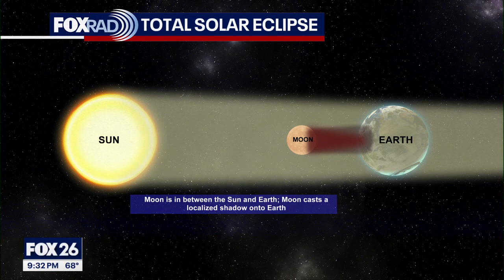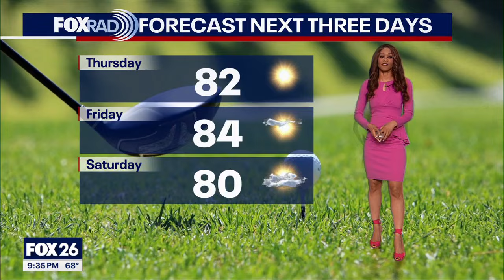Houston weather: Clear skies, slight winds Wednesday night with temps in 60s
We are enjoying a fabulous stretch of weather for the next few days. Plan on cool mornings and warm afternoons with lots of sunshine through Friday. Clouds get thicker this weekend with showers and storms expected Sunday and Monday. It looks like unsettled weather will stick around through at least the middle of next week. Check out our special eclipse coverage on Noon Monday on FOX LOCAL to get special views of this phenomenon locally and all across the country!